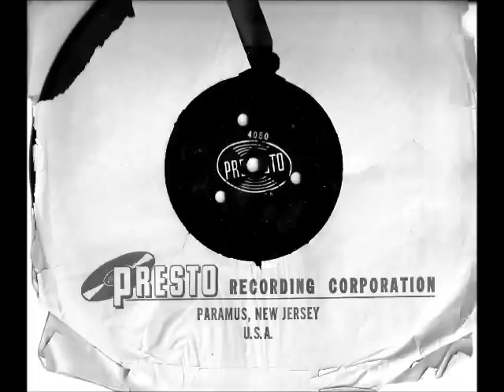1950's 78 rpm Acetate Recording - Can someone help identify?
This is an old acetate I've owned for years. Actually it was acquired from my late-father some time ago. The only information I have is that it's obviously from the 1950's (sounding like perhaps somewhere from 53-56). It features a really young girl (about 10-12 of age) singing and an instrumental accompaniment. I'm really fond of the two-side recording and would just like to know if anyone listening might have a clue or more information relevant to this material. The photo is of the actual record as originally found (I've since replaced it with a better sleeve).

The 78 rpm recording (that was cut on a Presto blank) was carefully transferred over digitally with using Audicity (of course) and gave a modest cleaning as the disc itself was in very presentable condition (despite deterioration of the paper sleeve).

The first track is called: Friendly Feeling (as written in faint marker on it's proper side)
The second is what I've called: My Lil' Dolly
It appears to never been affixed with paper labels after disc cutting, so no further information is available as to the source or artist involved.

Any help would be of great appreciation.